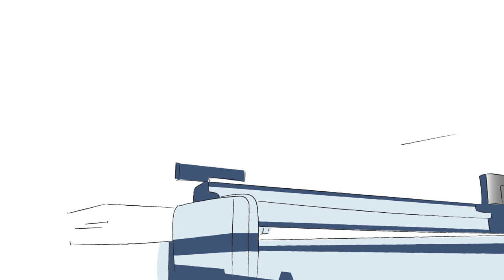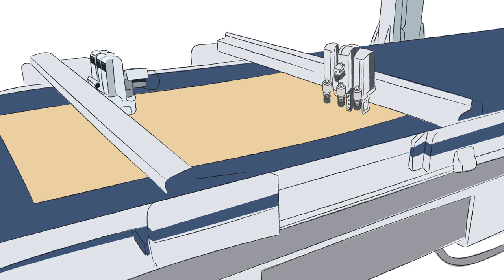Zünd Verpackungs-Workflow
Als Produktionsleiterin fertigt Sarah mit ihrem Team Verpackungen für Konsumgüter, Warendisplays und Schaumstoffeinlagen. Ihren Produktionsworkflow automatisiert sie mit Hard- und Softwarelösungen von Zünd.